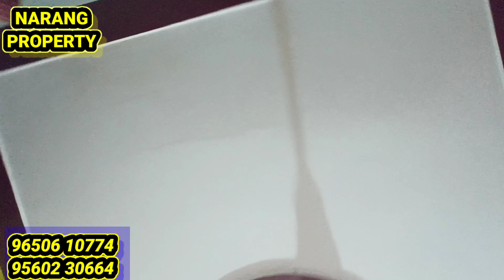ROHINI SECTOR 34,dda LIG FLAT|delhi in just10 Lakh|low price property in delhi|90%loan available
dda flat in sector 34 rohini delhi
flat in rohini
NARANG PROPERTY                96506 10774